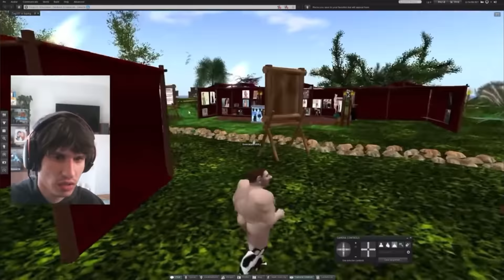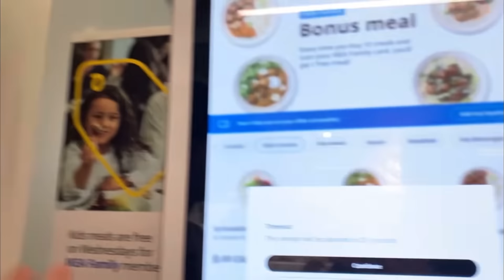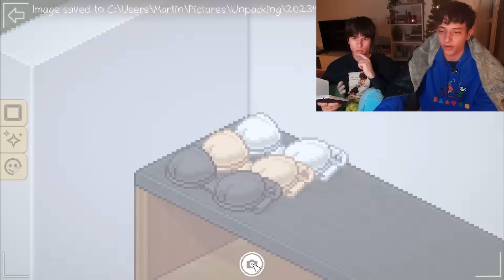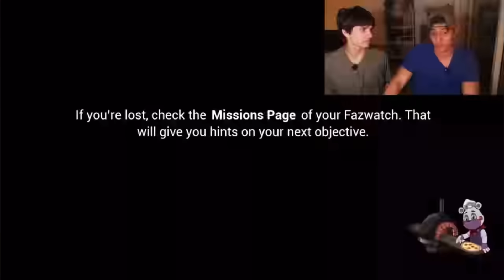Best of Slushy Noobz 2023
Thank you for an amazing year slushies :3

Edited by @wushyslushy